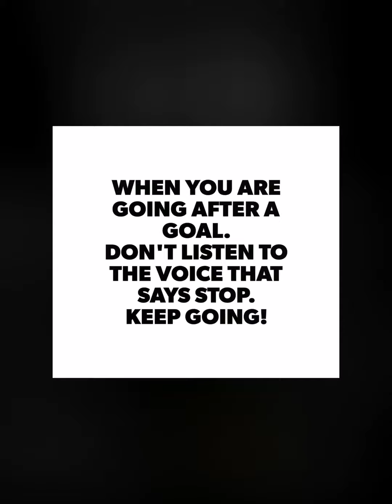I RAN 3 KM! || NEVER LISTEN TO THE VOICE IN YOUR HEAD THAT SAYS STOP || KEEP GOING AFTER YOUR GOALS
Artist: Apashe